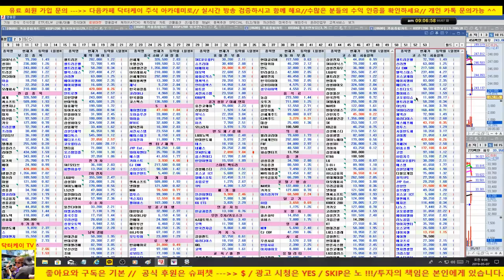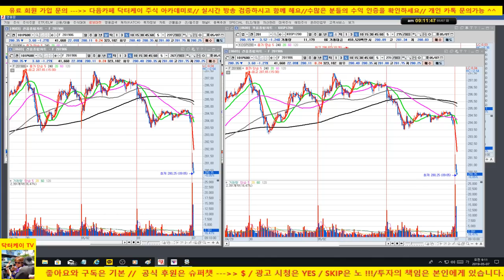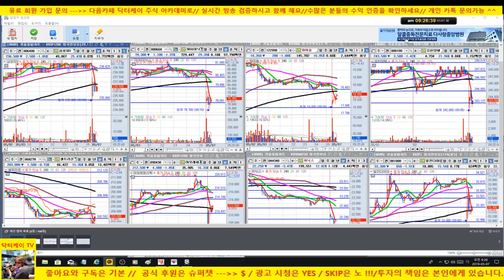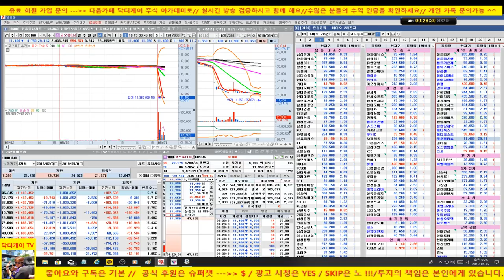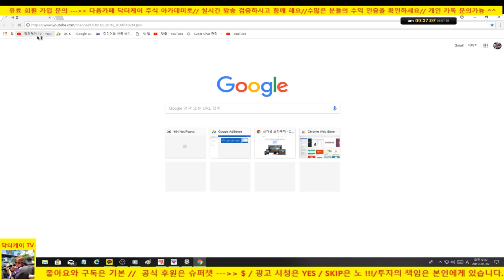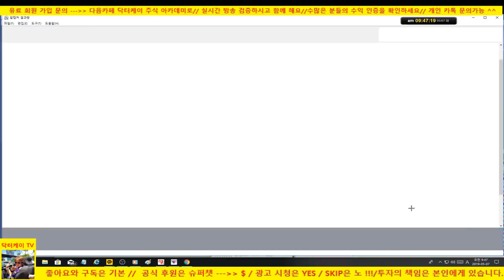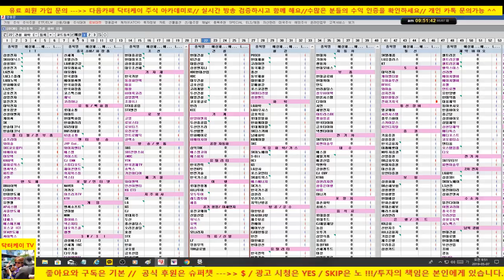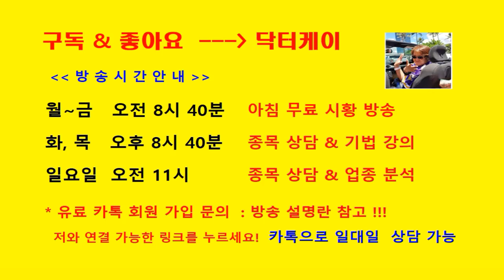셀트리온 홀딩 의견 이후 강한 반등시도/미중 관세 전쟁 우려로 낙폭 심합니다/190507/대한민국 No.1 닥터케이 주식아카데미